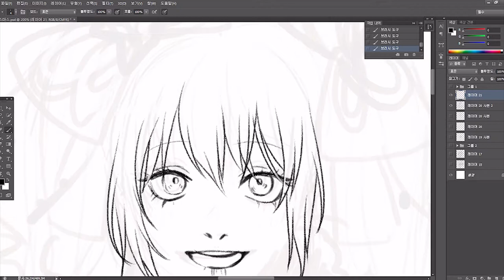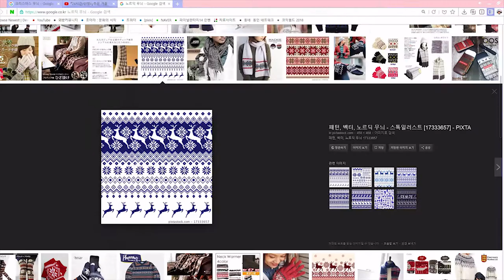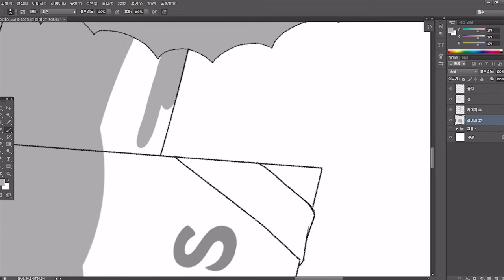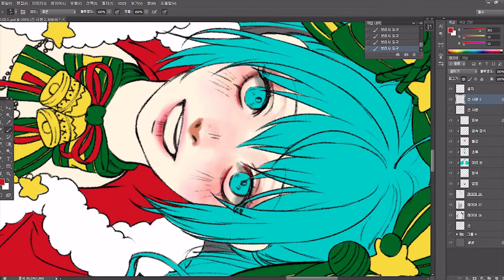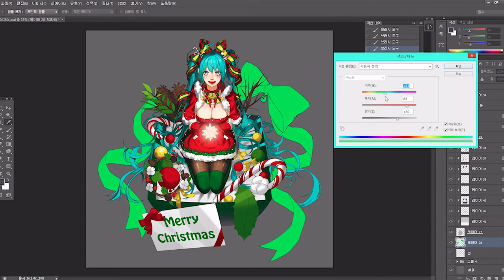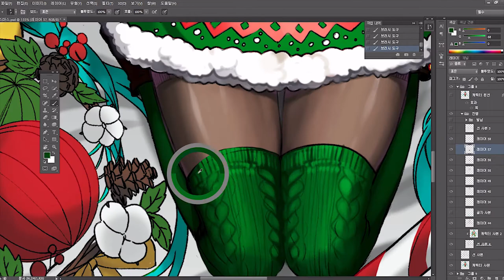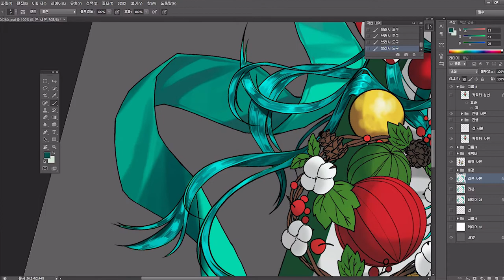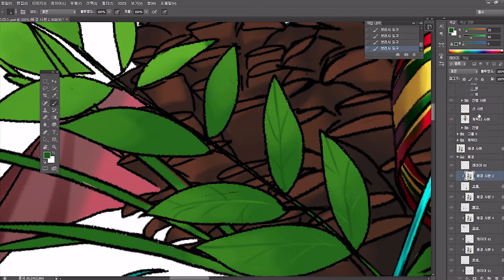Mrim)Speed painting(photoshop CS6)_크리스마스 미쿠 그리기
이번엔 크리스마스 미쿠를 그려보았습니다.

컨셉은 '선물은 나야' 라고 리본을 달아줬는데 조금 거리가 멀어진 기분이네요!
아쉬움이 없지는 않은 그림이지만 무척 재미있게 그렸습니다!

전에 하이큐 팬아트 올린뒤로 벌써 한달 넘게 지났네요...ㅜ
마감으로 바빠져서 그림을 올릴 틈이 없었습니다!
그래도 꼭 한달에 한편은 올리고 싶다! 라고 생각했기에 노력해봤습니다!